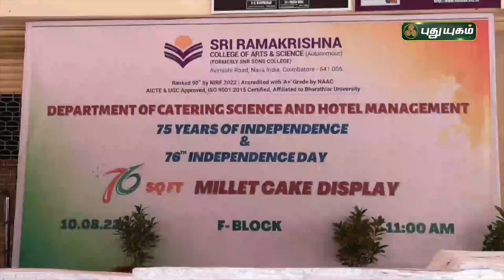75-வது சுதந்திர தினத்தையொட்டி தயாரிக்கப்பட்ட பிரம்மாண்ட கேக் | செய்தித் துளிகள் | PuthuyugamTV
75-வது சுதந்திர தினத்தையொட்டி தயாரிக்கப்பட்ட பிரம்மாண்ட கேக் | செய்தித் துளிகள் | PuthuyugamTV